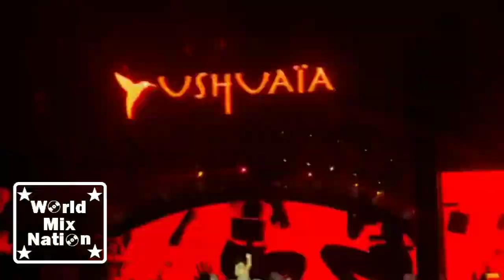David Guetta - F*** Me I'm Famous! Ushuaïa Ibiza in Summer 2022 | Party time | WorldMixNation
David Guetta - F*** Me I'm Famous! Ushuaïa Ibiza in Summer 2022
Пожалуйста, поделитесь этой музыкой на социальных сайтах (Instagram, YouTube, Facebook, Google +, Twitter и т.д.), чтобы больше людей могли услышать и наслаждаться этим новым миксом.